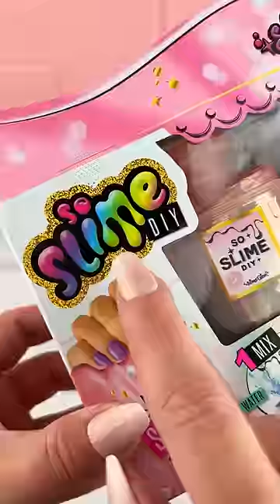DIY Slime Perfume Bottles Satisfying Video ASMR!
Loving How Good these DIY SLIME Mini Perfumes SMELL!